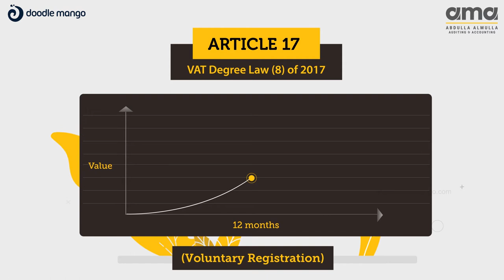Am Audit Article 27 | 2d Animated Explainer Video | Doodlemango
Experts believe that complicated content can be easily explained to a wider audience through Explainer Videos. Have a look at our character animation video that explains Article 13 and Article 17 with scintillating visuals and engaging script.